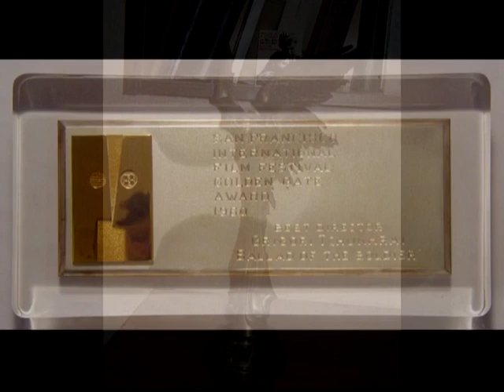Редкие фотографии режиссера Григория Чухрая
Фотоальбом «Памяти Г. Чухрая»

An unexpected romance occurs for a female Red Army sniper and a White Army officer.